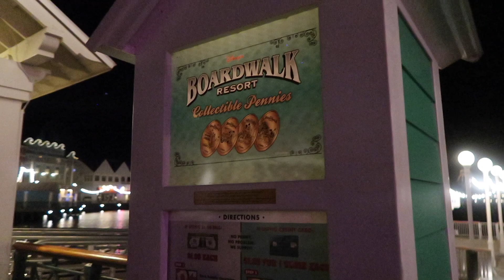Chef Mickey's and Trick or Treating at the Contemporary Resort | October 2021 | Day 12 Part 2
We go to Chef Mickey’s and trick or treating at the Contemporary!